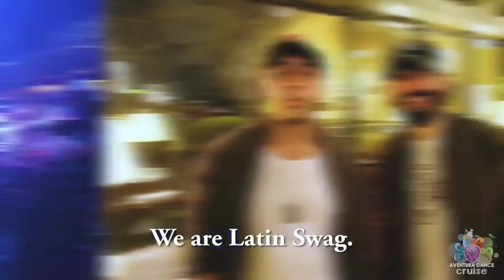Latin swag on the Aventura Dance Cruise 2017 - Worlds largest salsa cruise and bachata cruise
Aventura Dance Cruise! ~Worlds largest latin dance cruise~

The Aventura Dance Cruise is geared toward those who love the world of Latin dance, complete with its music and its culture, and who live by the mantra “Work Hard and Dance Even Harder.” Join the world’s best Latin dancers aboard a massive, amenity-packed cruise ship setting sail for exotic destinations. Enthusiasts come from all over the world for this unique experience. And they leave transformed, with an even greater passion for dancing than ever before. This is not a trip; this is an adventure! Book now and join the adventure! See you on the next Aventura Dance Cruise!

What started as a small group of friends going on a cruise has erupted in to the world’s largest fully charted Latin dance cruise experience. The ADC is geared towards those who love Latin dance, its music, its culture, and who live by the mantra ‘Work Hard and Dance Even Harder’. ADC is a social dance network, open to everyone, connecting people who share the mutual love of dancing.

• MEET NEW PEOPLE
• LIVE CONCERTS
• DAY/NIGHT DANCE PARTIES
• TAKE WORLD CLASS WORKSHOPS
• WATCH WORLD CLASS SHOWS
• SALSA, BACHATA, CHA CHA, ZOUK, KIZOMBA, REGGAETON, LATIN POP, MERENGUE & MORE!

Enjoy a Salsa cruise, Bachata cruise, and a Kizomba cruise all under one roof. SEA you on our next adventure!